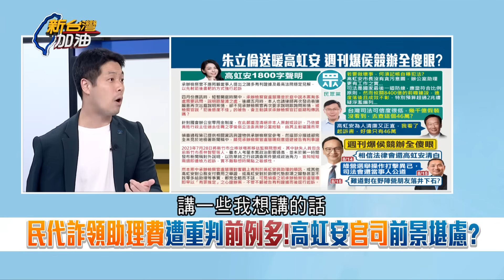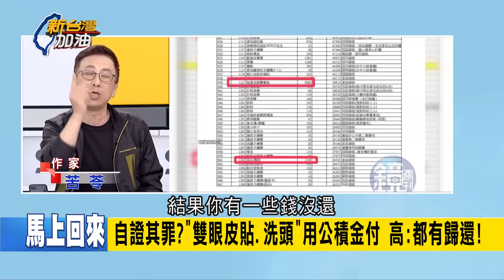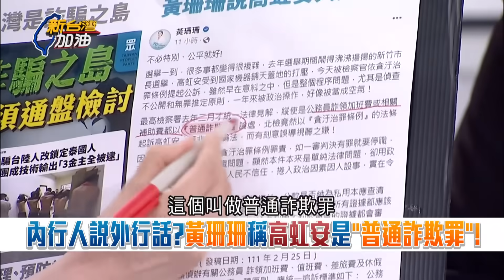詐欺比貪汙好? 律師陳又新剖析高虹安記者會說法 揭虹被律師放生"要救真的太困難" 黃珊珊幫解套稱普通詐欺罪 陳又新:珊是在害高虹安｜許貴雅主持｜【新台灣加油 精彩】20230815｜三立新聞台